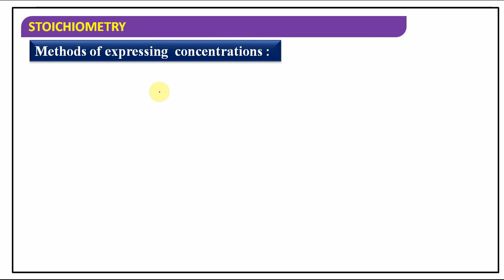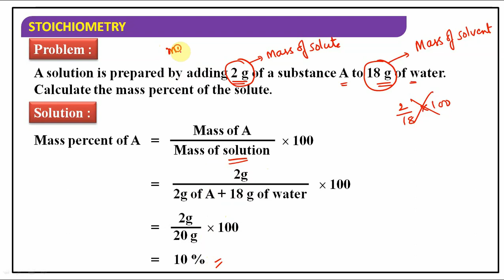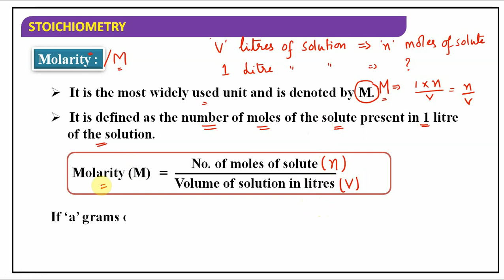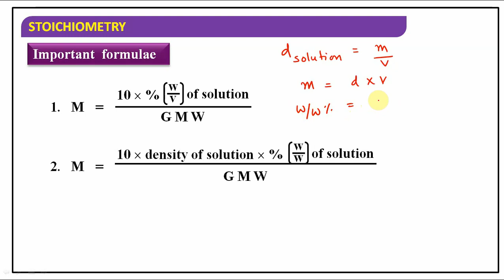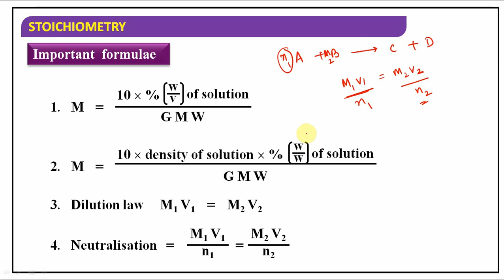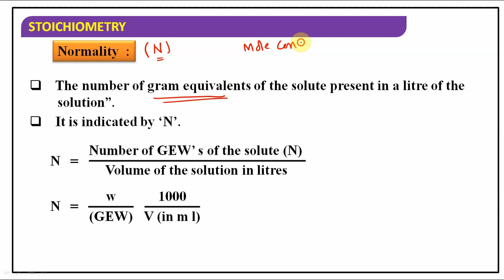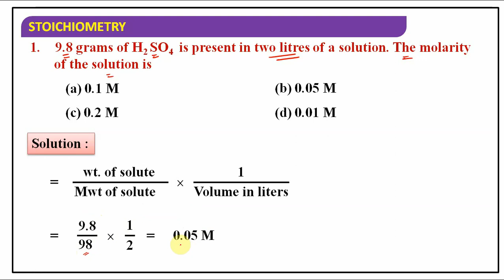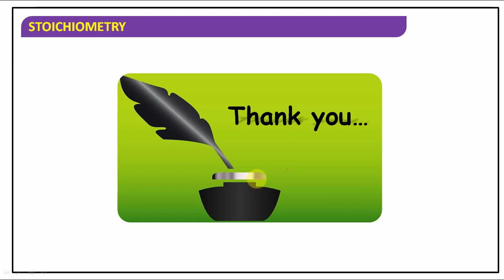1st PUC|Class11|Basic concepts of chemistryL-9|Concentration terms|Electronchemistrycentre|VKM SIR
In this video VKM sir explains about concentration terms such as Molarity,Normality,Molefraction,Molality etc.He covers numericals based on these topics.